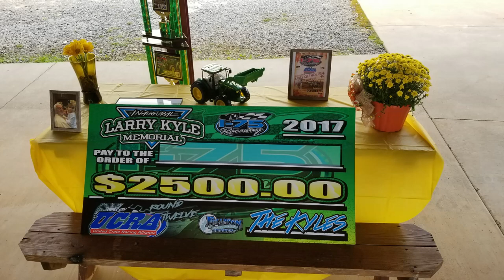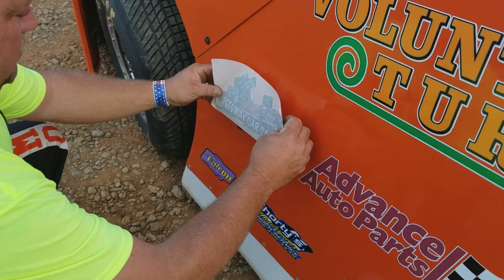#23 Don McCourt - Thunder - 10-7-17 I-75 Raceway - In Car Camera